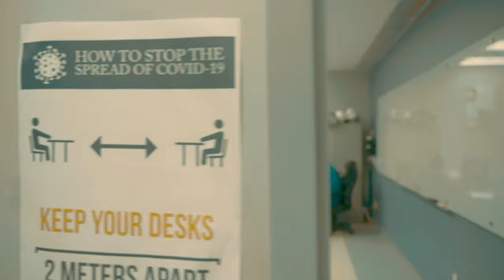Herzing College Toronto Skilled Trades - Campus Tour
Take a video tour of the Herzing College Toronto - Skilled Trades campus, located in North York.

Herzing Toronto offers a variety of pre-apprenticeship and construction training programs.